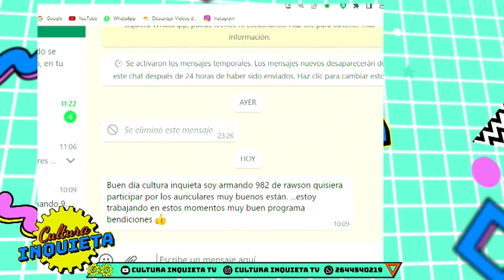TEMP 2023 1003 SHOW INQUIETO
NOS VISITO ELIAS JACAMO Y NOS REGALO SU MUSICA @eliasjacamooficial1831